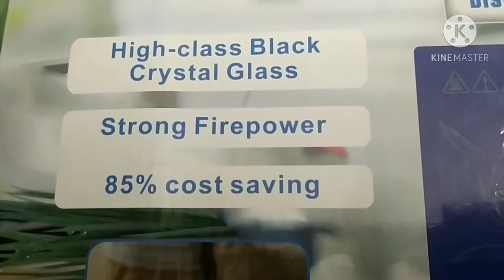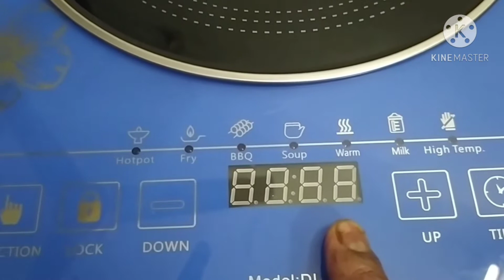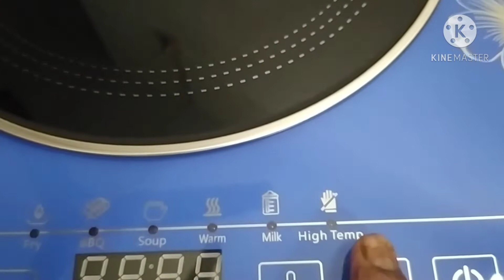Shopping. 29 December 2020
শখের রান্নার কেনাকাটায়  Dessini    Model-DI-IF-11.Infrared cooker  unboxing